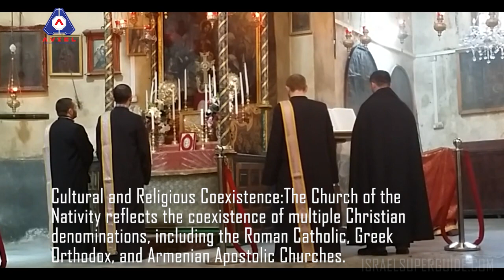The Spirit of Bethlehem: Armenian Worship in the Church of the Nativity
📘 Jerusalem of Gold
📕The Land of the Messiah
📗Jerusalem: The Capital of the Land of the Messiah Vol 2

The Church of the Nativity in Bethlehem:

Historical Significance:

The Church of the Nativity holds deep historical significance as the birthplace of Jesus Christ according to Christian tradition.
It is believed that the site of the church was originally a cave used as a stable or shelter where Jesus was born.
The church's importance increased after the Roman Emperor Constantine and his mother Helena embraced Christianity and encouraged the construction of Christian sites in the Holy Land.
Pilgrimage Destination:

The Church of the Nativity has been a major pilgrimage destination for Christians for centuries, attracting visitors from around the world.
The church's popularity as a pilgrimage site grew during the Byzantine period and reached its peak during the Crusades when pilgrims from Europe flocked to Bethlehem.
Today, the church continues to receive thousands of pilgrims each year, especially during the Christmas season.
Structure and Layout:

The church complex consists of multiple sections, including the Grotto of the Nativity, the nave, the narthex, and several chapels.
The entrance to the church is through the "Door of Humility," a small door that was intentionally made low to prevent people from entering on horseback and to foster humility before entering the sacred space.
The interior of the church is characterized by low lighting, ornate decorations, and the scent of incense, creating a reverential atmosphere.
Cultural and Religious Coexistence:

The Church of the Nativity reflects the coexistence of multiple Christian denominations, including the Roman Catholic, Greek Orthodox, and Armenian Apostolic Churches.
Each denomination has its own designated areas within the church complex, with distinct chapels and altars.
The Status Quo, an agreement dating back to the 18th century, governs the sharing of responsibilities and rights among the different Christian communities to maintain harmony and avoid disputes.
Preservation Efforts and Restorations:

Over the centuries, the Church of the Nativity has faced numerous challenges, including earthquakes, fires, and conflicts. However, it has been continually restored and preserved.
The most extensive restoration took place in 2013 when the church underwent significant renovation to address structural issues and preserve its historical and cultural heritage.
Efforts have been made to protect the church from the effects of humidity, water damage, and vandalism to ensure its longevity and significance for future generations.
Associated Sites:

The Church of the Nativity is part of a broader complex that includes other notable Christian sites in Bethlehem, such as the Milk Grotto, where tradition holds that a drop of milk from Mary's breast fell and turned the stone white.
Nearby, the Shepherd's Field is believed to be where the shepherds received the angelic announcement of Jesus' birth.

🥳If you have enjoyed the content and you wish to bless us with a donation of any size, you are most welcome to do so via Paypal☝